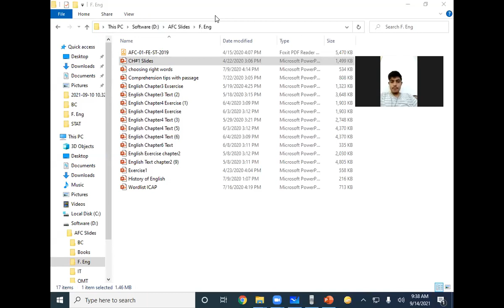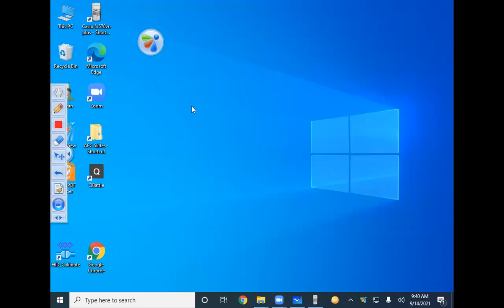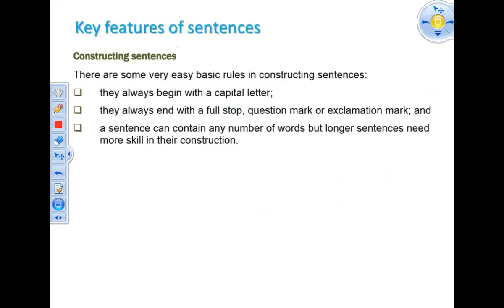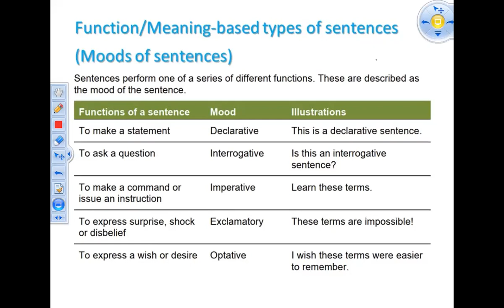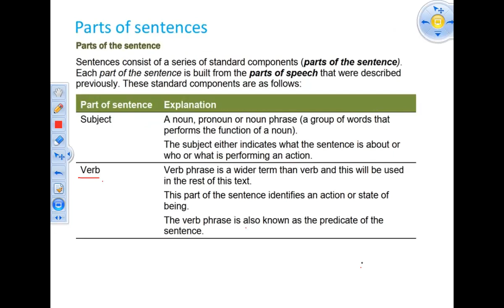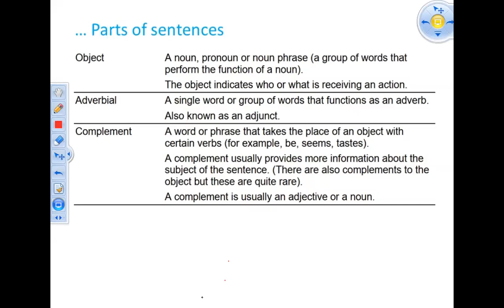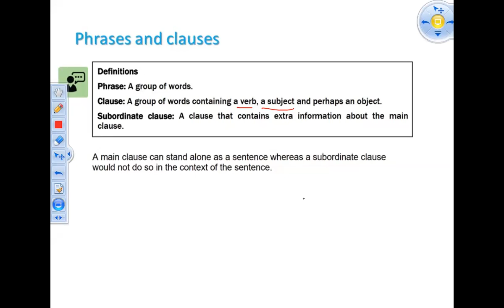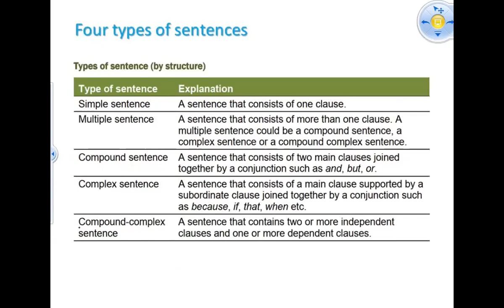F.Eng Sec C 14-09-2021